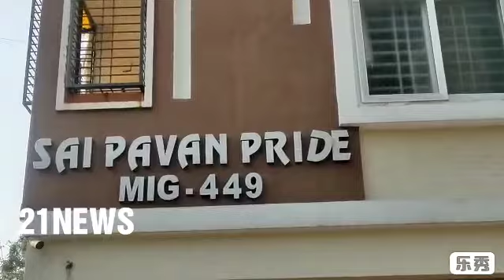Chain Snatching Ka Waqyia Pesh Aya KPHB Colony Road Number 2 Sai Pavan Pride Apartment Kukatpally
Chain Snatching Ka Waqyia Pesh Aya KPHB Colony Road Number 2 Sai Pavan Pride Apartment (MIG 449) Kukatpally Police Station Me Ek Shikyath Darj.